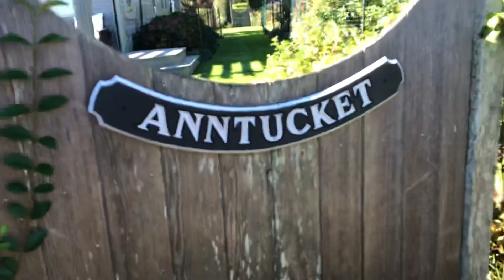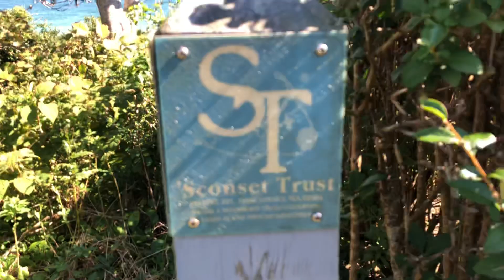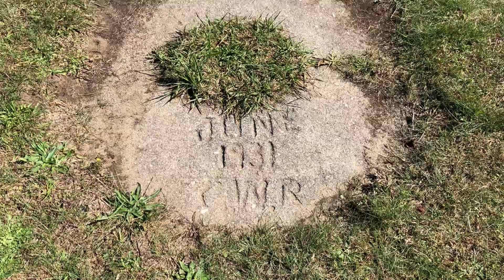Sconset Bluff Walk Nantucket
Beautiful walk along Sconset beach 10-6-21